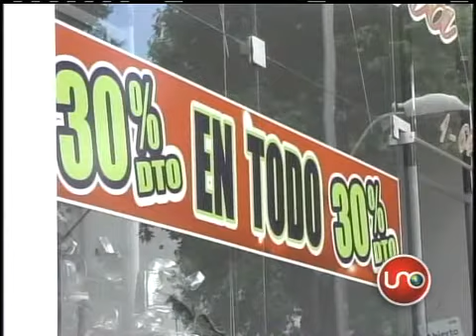Gobierno expide medidas económicas para ayudar a Cúcuta